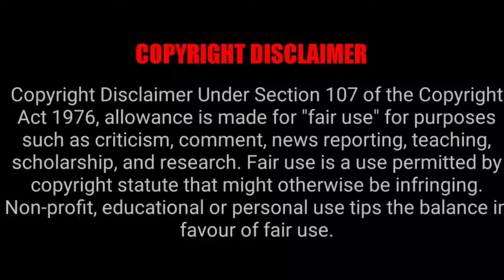Master Film Video Essay | What does Nietzsche say about JD in the Thalapathy Vijay starrer?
This is a Video Essay on Master Tamil Movie. Video explains why it is a Thalapathy Vijay film. This also outlines the Übermensch concept in the philosophy proposed by Friedrich Nietzsche.

Certain Review for Master Tamil Film were biassed to the villan character played by Makkal Selvam Vijay Sethupathi. The video highlights certain Master Film Scenes with the hit Songs references to underline why Thalapathy Vijay is the real Master. Master Film Full Movie is streaming on Amazon Prime.
Master Film has successfully completed 100 days in theatre. Congrats for Master100Days
A professor is sent to a juvenile school, where he clashes with a gangster, who uses the children of the school for criminal activities.

Cast: Thalapathy Vijay, Vijay Sethupathi, Malavika Mohanan, Andrea Jeremiah, Shanthanu Bhagyaraj, Arjun Das, Nassar and others

Master Crew:
Co written by Rathna
Produced by Xavier Britto
Lyrics - Arunraja Kamaraj, Vigneshshivn, Vishnu Edavan, Arivu
Asso. Directors - Magesh Balasubramaniam, Santhosh Krishnan, Sathya, Venki, Logi, Vishnu Edavan

LaughingBuddha​​ is a channel intended to promote Indian and International Films​​ through analysis, discussions and essays. It is also intended to encourage and discuss Indian Film Music​​ and discover the aesthetics of Poetry​​ thru Lyrics​​. Apart from this, the channel will also publish Photography​​ concepts and tutorials.

Laughing Buddha channel will also feature Lectures​​ on various topics. The subject of these discussion will include an array of topics including Parenting​​, Entertainment and Technology. All of you are welcome to embed these videos and forward to others and share the ideas with people you know.